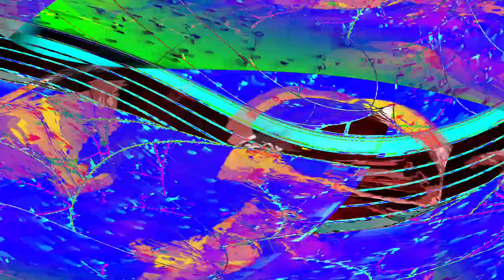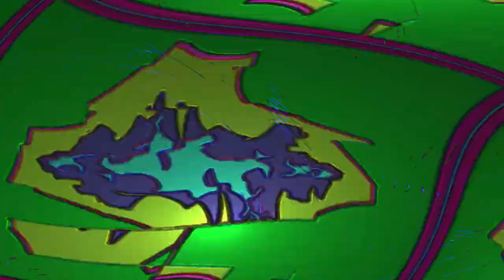[EPILEPSY WARNING] Movie 24 05 03 05h25m16s